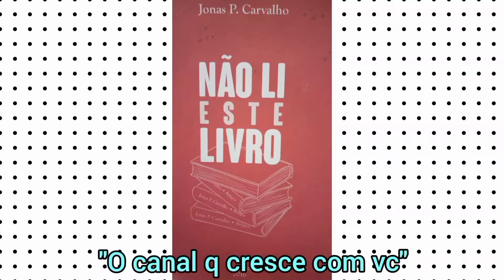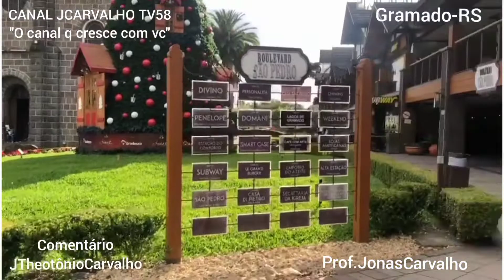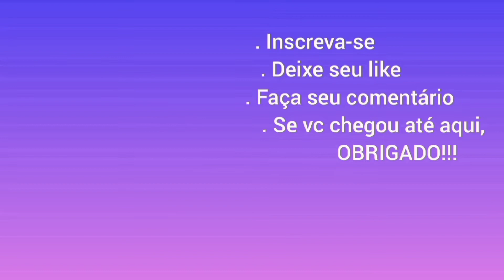"CENTRO DE GRAMADO"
Este vídeo mostra o Centro de Gramado no Rio Grande do Sul. Nosso canal se encontra na Serra Gaúcha-RS.
Grande abraço!!!